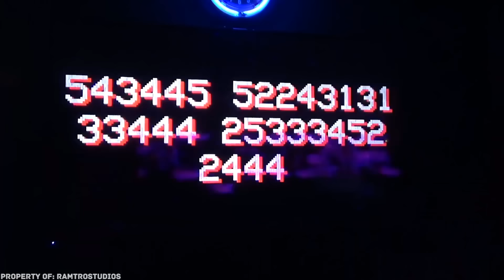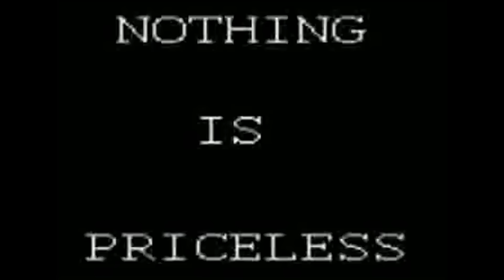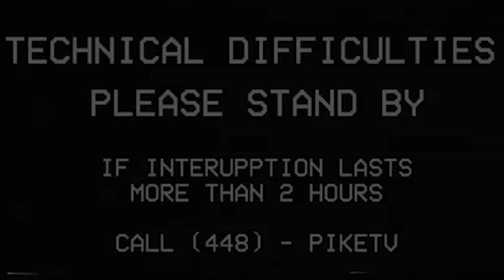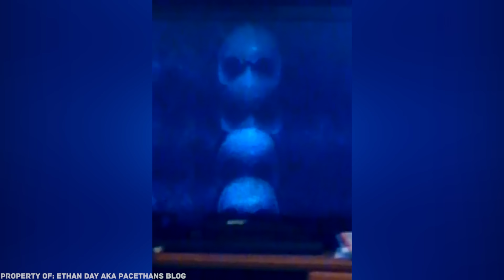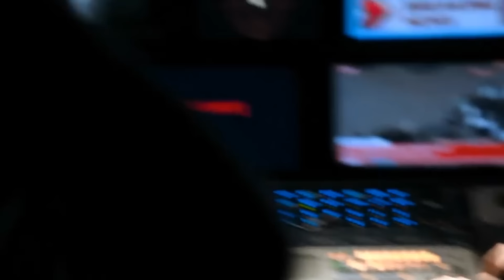12 Самых Жутких Прерываний Эфира в Истории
Внимание! Внимание! Срочное сообщение! Если в течение этого видео у вас возникнут непонятные помехи на экране – это не проблема вашего компьютера, планшета или смартфона. Все загадочные и страшные видео, которые мы собрали сегодня, могут повлиять на вашу технику, а также по-настоящему испугать.